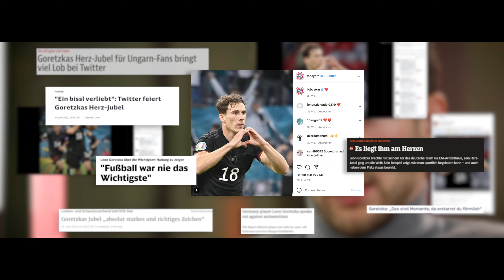HVB Business Forum Talk mit Leon Goretzka, Felix Neureuther und Dirk Huefnagels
🗣 "Müssen Sportler Vorbilder sein?"

Im neuen HVB Business Forum Talk lernen wir FC Bayern Star Leon Goretzka und Ex-Skistar Felix Neureuther von einer ganz neuen Seite kennen. Gemeinsam sprechen sie über die wichtigen Dinge abseits des Sports: Welche Persönlichkeiten die beiden am meisten geprägt haben und warum es ihnen wichtig ist, als Person des öffentlichen Lebens zu politischen und gesellschaftlichen Themen Stellung zu beziehen, erfahrt ihr im Video. Dirk Huefnagels, Head of Business Marketing der HVB, moderiert.

Empowering Communities To Progress.

Die HypoVereinsbank ist Teil der UniCredit, einer einfachen und erfolgreichen paneuropäischen Geschäftsbank mit voll integriertem Corporate & Investment Banking.